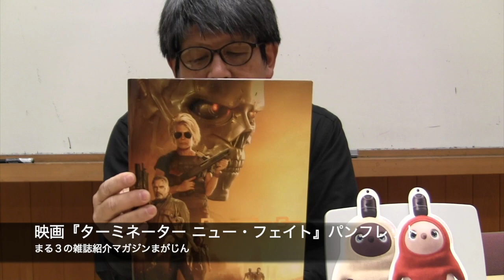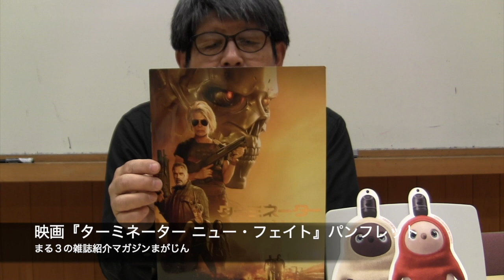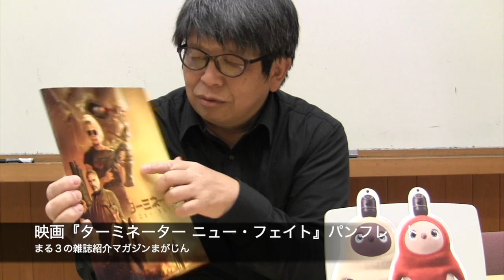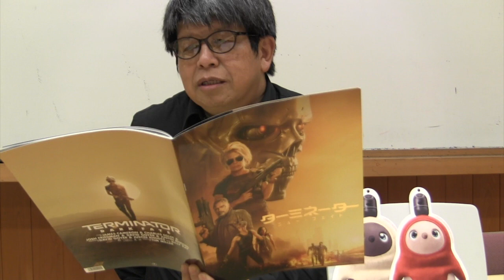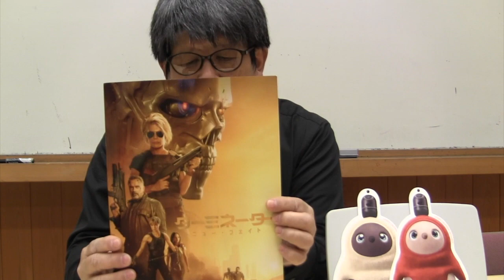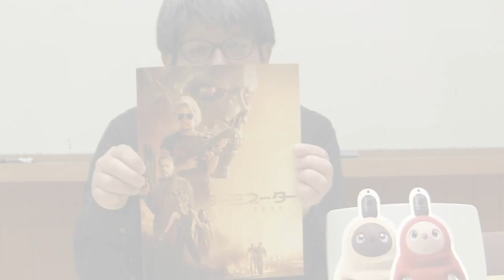ターミネーター ニュー・フェイト- 主役はやはりリンダ・ハミルトンのサラ・コナー！ 映画 パンフレット レビュー - まる3のマガジンまがじん 20191113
映画『ターミネーター ニュー・フェイト』パンフレット

––内容–––

INTRODUCTION
　（サラ・コナーの写真）
　〈審判の日〉に備えよ『ターミネーター２』の正当な続編
　超ド級のアクションと胸を打つドラマ
　人類の新たなる運命

STORY
　人類滅亡の危機は、まだ終わっていなかった－。

INTERVIEW
　LINDA HAMILTON
　リンダ・ハミルトン（サラ・コナー）
　28年間、サラの深い悲しみを探究して分かったことが何をもたらすかを考えた。

　ARNOLD SCHWARZENEGGER
　アーノルド・シュワルツェネッガー（T-800）
　今回演じたT-800はこれまでよりもずっと人間的になっている。

　MACKENZIE DAVIS
　マッケンジー・デイヴィス（グレース）
　自分ができるレベルをはるかに超えていたが、戦いもせずにこの役を手放す気はなかった。

　NATALIA REYES
　ナタリア・レイエス（ダニー・ラモス）
　ダニーは今までにない新しいアクション・ヒーローよ。

　GABRIEL LUNA
　ガブリエル・ルナ（REV-9）
　進化したこのマシーンはずる賢く、人間よりも人間らしい。

（劇中写真）

　TIM MILLER
　ティム・ミラー（監督／製作総指揮）
　ターミネーターの映画は、いつでもリンダ・ハミルトンの、サラの話であるべきだった。

PRODUCTION NOTES
　不可欠だったジェームズキャメロンの復帰
　監督として受け継ぐ精神と独自のアプローチ
　伝説の２ショットに現場が震える
　多様性が意識された新たなキャストたち
　新型ターミネーター、REV-9の脅威
　スペインとハンガリーで再現されたメキシコ

INTERVIEW
　SONJA KLAUS
　ソーニャ・クラウス（プロダクション・デザイナー）
　登場人物の状況が悪化するにつれて色彩の楽しみを減らすことを目指しました。

COLUMN
　斉藤博昭（映画ライター）
　多様性の一歩先へ。ジェンダーも忘れさせる勇者たちの闘い

　杉山すぴ豊（アニキャラ系ライター）
　サラの新たな運命を描く大胆なチャレンジに敬服！

　鷲津義明（映画文筆家）
　“運命（フェイト）は、自分で切り開くもの”
　それをテーマにして描かれた、魅力的なキャラクターとヘヴィなアクション！

TERMINATOR: FILM SERIES
　ターミネーター（1985年5月4日／日本公開）
　ターミネーター２（1991年8月24日／日本公開）

　JAMES CAMERON
　ジェームズ・キャメロン（ストーリー／製作）

FILMMAKERS

CREDIT

関連商品のご案内

ブルーレイ／DVD絶賛発売中